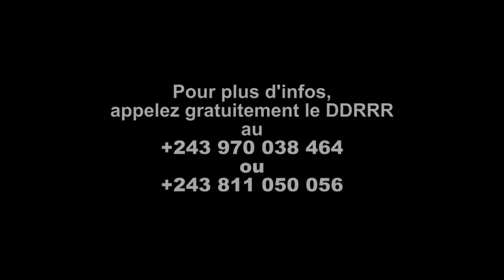Message FARDC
Message des FRDC aux groupes armés opérant en RDC.